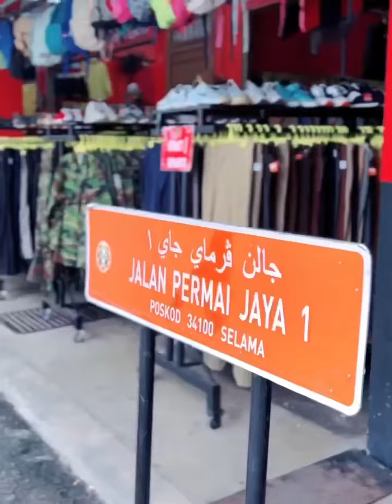BUNDLE AOB SELAMA PERAK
AKHBAR BUNDLE SELAMA PERAK